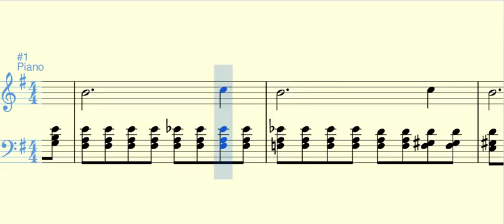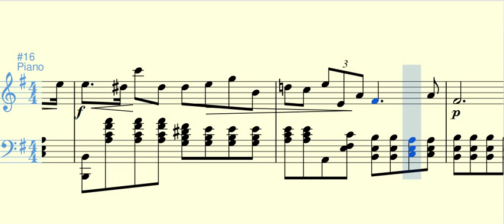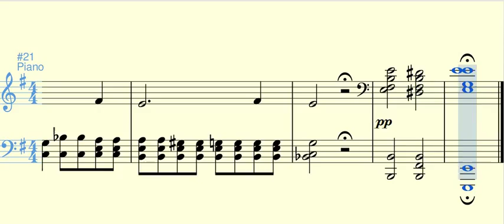Preludio no 4 Frédéric Chopin